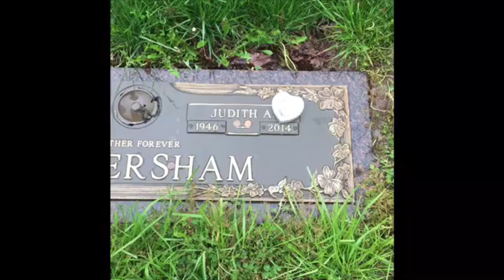Morning Fire #205 The 20 Second Rule